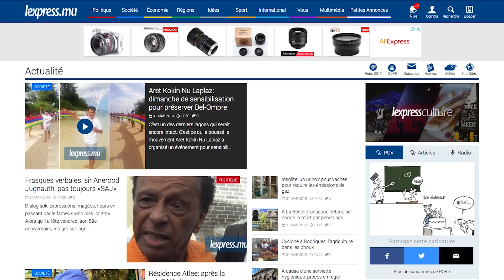LaMinuteInfo: une jeune femme emportée par la mer capricieuse de Poste Lafayette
Au sommaire de la minute info de ce dimanche 31 mars 2019 : Yeshna Ramdewar meurt noyée lorsqu’elle a été emportée par une grosse houle à Poste Lafayette. Aussi dans l’actualité : un détenu se pend à la Phoenix Prison anciennement connue comme la prison de La Bastille.